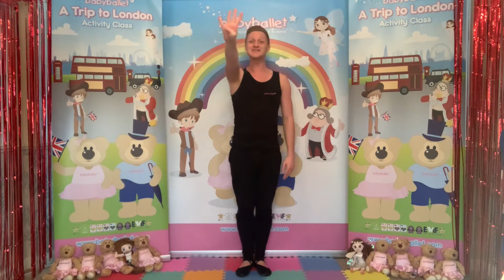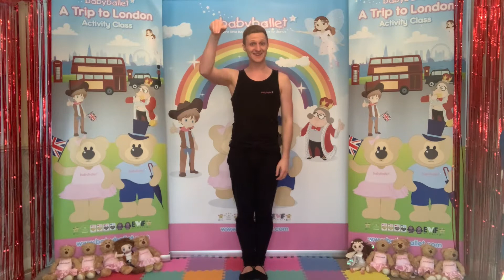babyballet® 'A Trip to London' Online Class 5 - FREE Lockdown Programme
We have been having lots of fun on our babyballet® 'Trip to London'! Join our final online dancing class with Matty and Twinkle Bear.

babyballet® - where little boys and girls love to dance - are offering a FREE Lockdown Programme to every under 6-year-old in the UK.

If you have already registered, don't forget to access the additional content by going and entering your password.

For more information about babyballet® dance classes in the UK, Australia, New Zealand and Singapore, please